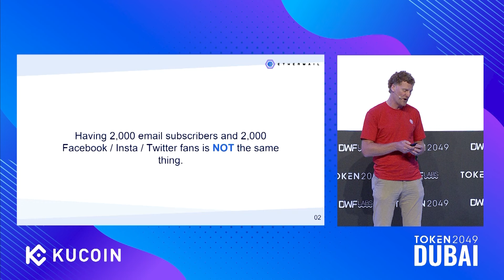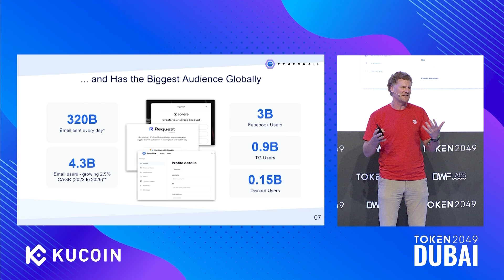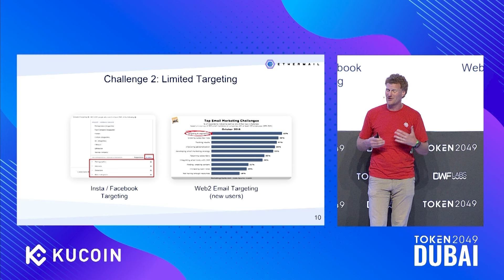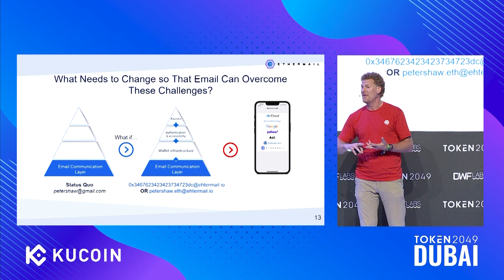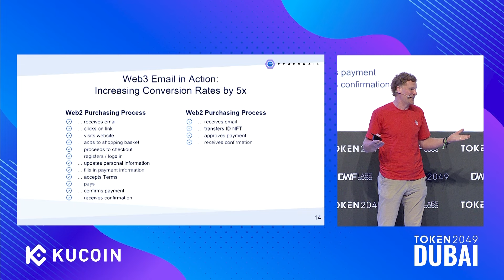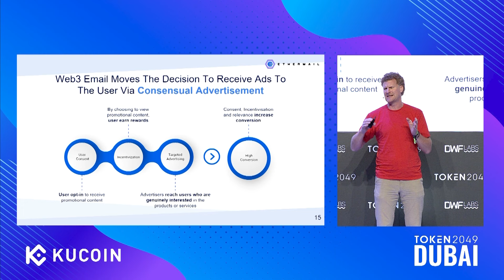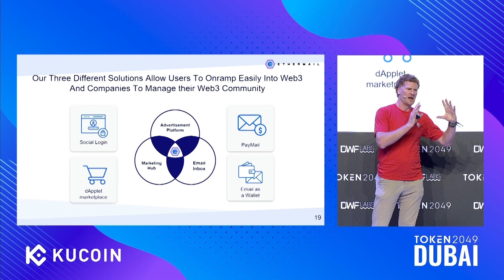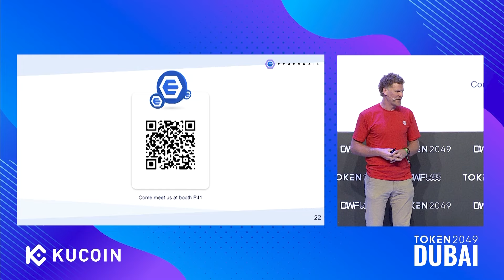Why Email Ads Will Kick Social Media Ads' Ass in Web3 - TOKEN2049 Dubai 2024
Keynote: Why Email Ads Will Kick Social Media Ads' Ass in Web3

Speaker:
Gerald Heydenreich, Founder and President, EtherMail